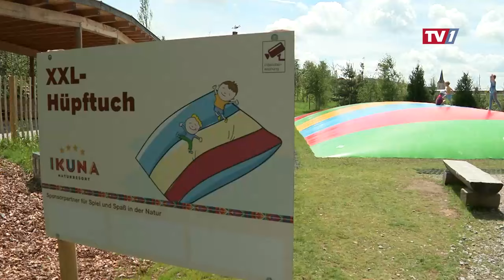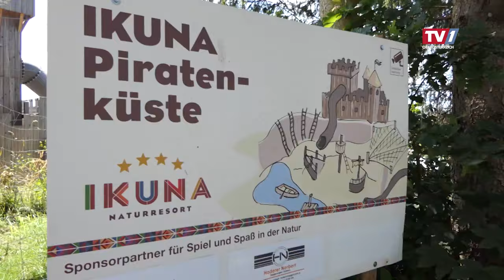IKUNA Naturerlebnispark I Ein Paradies für Abenteurer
Das IKUNA Naturresort I Naturerlebnispark & 4*-Tipi-Hotel

Ein außergewöhnlicher Ort für die ganze Familie. Zwischen Donau und Inn, harmonisch eingebettet in eine weitläufige Hügellandschaft, erstreckt sich auf 200.000 m² das IKUNA Naturresort. Das Resort vereint einen Naturerlebnispark sowie ein 4*-Tipi-Hotel. Ganz nach dem Motto „Inspiration. Kunst. Natur“ kann man hier Spiel, Spaß und Action sowie die Natur (er)leben und mit allen Sinnen spüren. Schon beim Betreten des Erlebnisparks mit über 80 Spielstationen kommen Klein und Groß gar nicht mehr aus dem Staunen raus. Wer davon nicht genug kriegen kann, träumt in unseren 4-Sterne-Tipi-Suiten und lässt den Tag am knisternden Lagerfeuer ausklingen!

DANKE an TV1 für diesen tollen Beitrag.